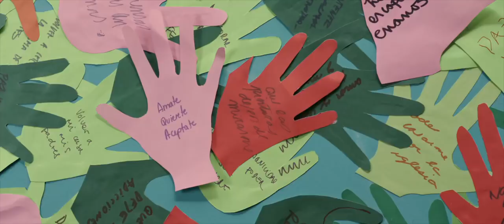No Estoy Loca - Trailer